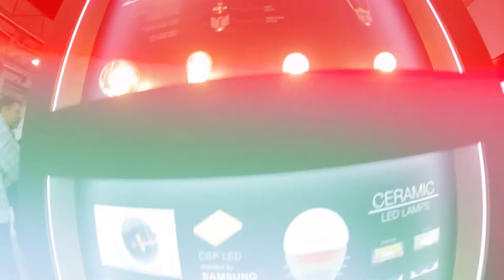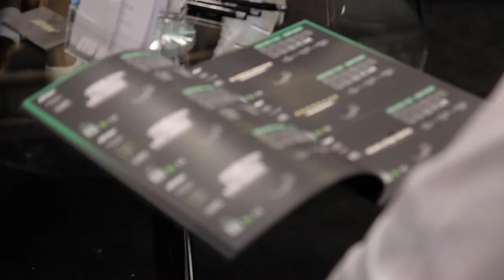LED line na XXV Międzynarodowych Targach ŚWIATŁO 2017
Film prezentujący nowoczesne stoisko oraz premierowe produkty marki LED line na XXV Międzynarodowych Targach Sprzętu Oświetleniowego ŚWIATŁO 2017.